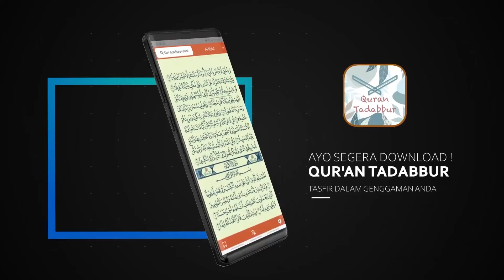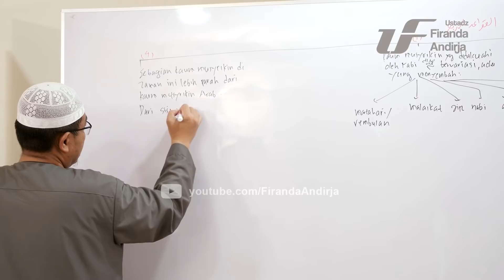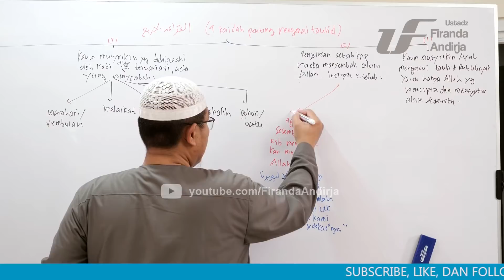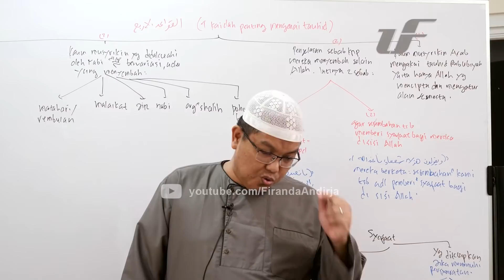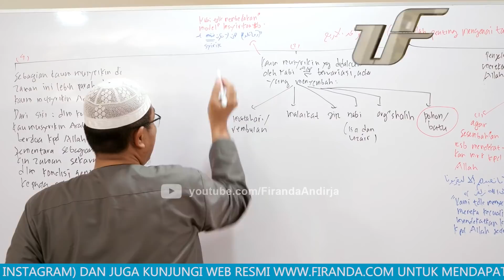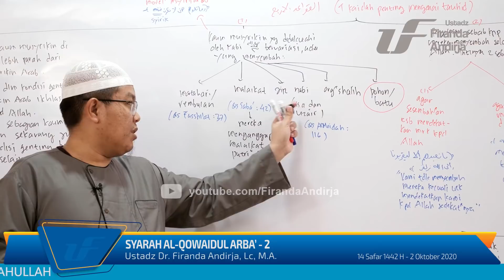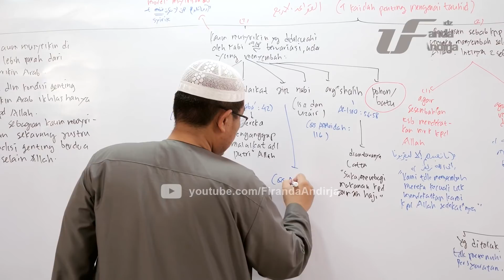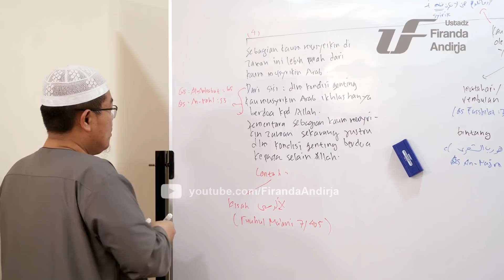Syarah Kitab Al-Qawaidul Arba' #2 - Ustadz Dr. Firanda Andirja, M.A.